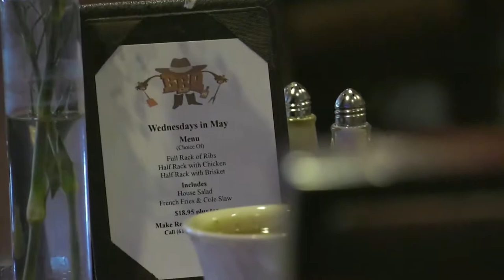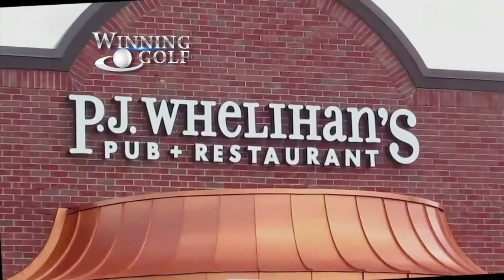2018- Week 11- Winning Golf TV Show- Penn Oaks G.C.- McGillin Architecture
Winning Golf TV airs on Comcast Sportsnet & TCN in the Philadelphia & Mid-Atlantic regions. Amateurs compete in the Winning Golf Skills Challenge for lots of great prizes. For more information about Winning Golf or to find out how to become an contestant, simply go Host & Executive Producer- R. Douglas Hendricks- PGA Golf Professional